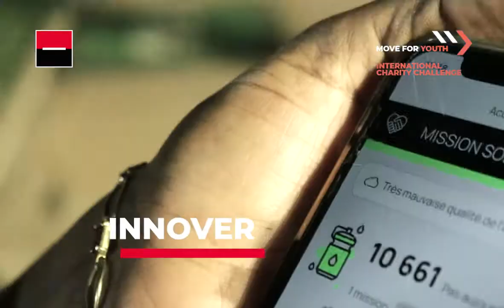[CharityChallenge] MOVE FOR YOUTH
CharityChallenge| Pendant tout le mois de septembre, nos collaborateurs ont relèvé le défi MoveForYouth à travers tout le pays.
En effet, ce challenge avait pour but de permettre un accompagnement d’associations locales agissant pour l'éducation et l'insertion professionnelle des jeunes, par la conversion en don du nombre de kilométrages effectués (marches, courses à pieds, vélo).